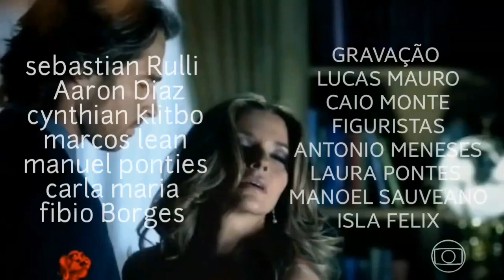Como seria novela Teresa com novo encerramento da globo